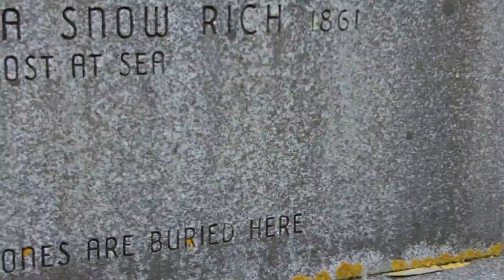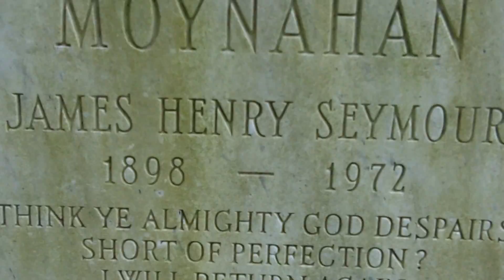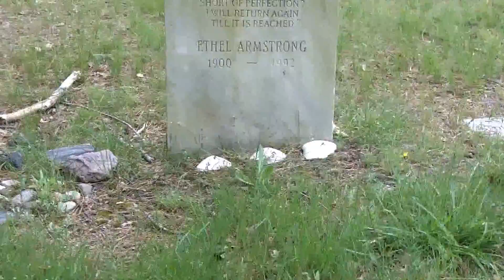Graveyard video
Pine Grove Cemetary, Truro, MA, Established 1799. In Memory of Joshua Snow Rich and all the sailors and fishermen Lost at Sea. God Rest Their Souls.